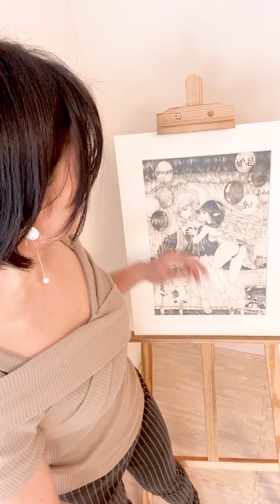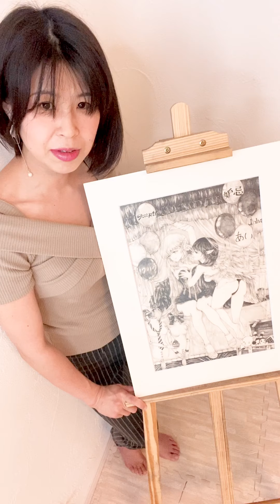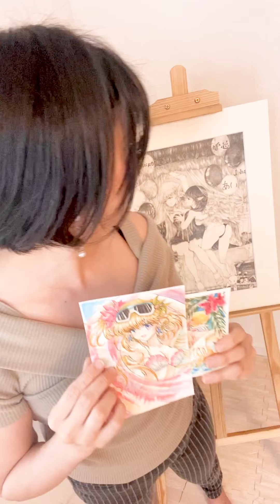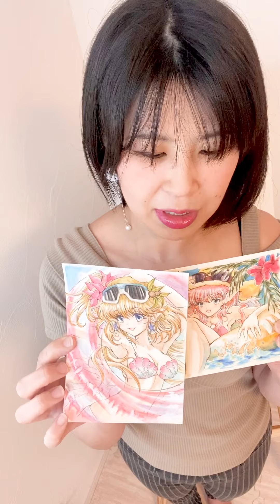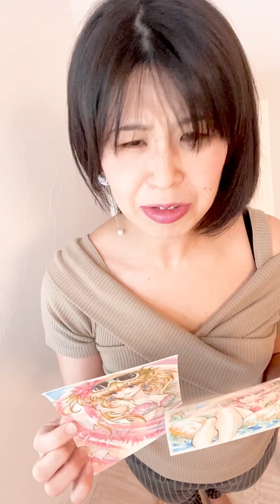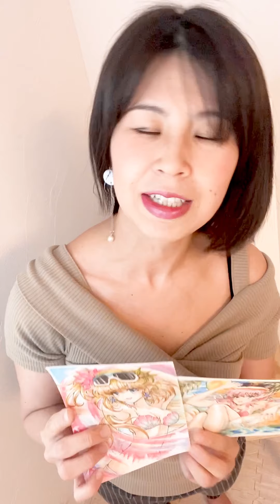Sachiの水彩アナログイラストをご紹介！！『夏の天使』編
絵描きのSachiが水彩で描くファンタジーなアナログイラストの作品解説動画です！！

今回は新作の鉛筆画のアート作品と水彩の天使イラストをご紹介させていただきます！！
全てヤフオクにて原画の販売をさせていただきますのでお楽しみにしていてくださいねっ！！

作品の詳細は当WEBサイトにてご覧ください